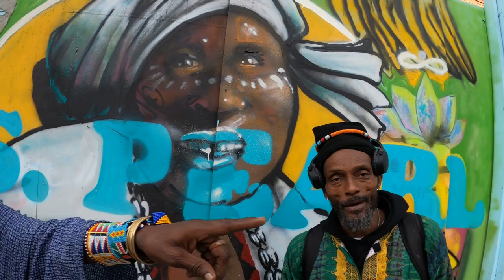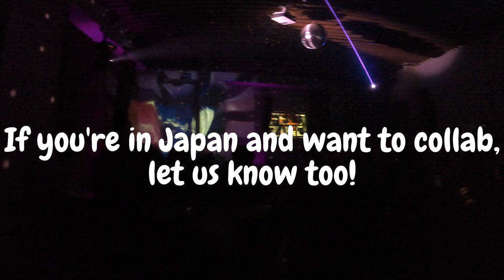What Are People Wearing in New York? (Fashion Trends 2023 NYC Vlog)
What are people wearing in New York? Explore the fashion trends 2023 has to share and learn what's hot in my nyc vlog! From nyc street style to high fashion, we've got you covered. We take a look at the freshest spring outfits and coolest outfits that are sure to be awesome in the coming year.

Join me in the 31st episode of What Are People Wearing as we take a look at the 2023 spring outfits of New York City for 2023. I'll be exploring streetwear outfits 2023 that are sure to be awesome for spring 2023 fashion, as well as the latest 2023 streetwear brands that are shining in the fashion industry. We'll be exploring nyc's fashion capital of Soho including Prince Street, Canal Street, Mercer Street, plus Brooklyn's Bushwick and Bedstuy neighborhood to get a glimpse of what millennial styles, gen z fashion, and learn more about what people are wearing. We'll also be checking out the 2023 streetwear design styles that are always worth checking out. This episode will be perfect for spring fashion 2023, featuring the latest Streetwear 2023 Womens fashion trends and the freshest Soho nyc street style. Don't miss out on all the post-looks from New York Fashion Week 2023 and the fashion trends 2023 spring (and some Summer 2023) has to offer from NYC as they show off their style!